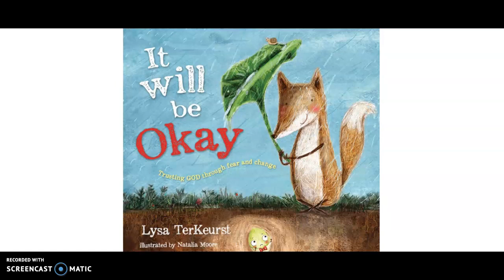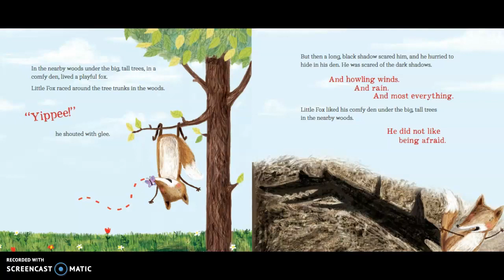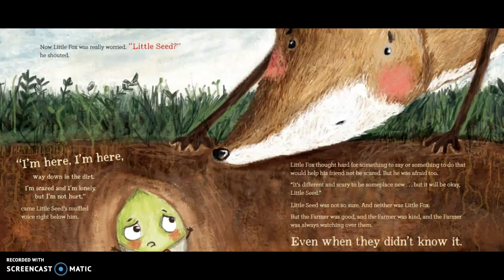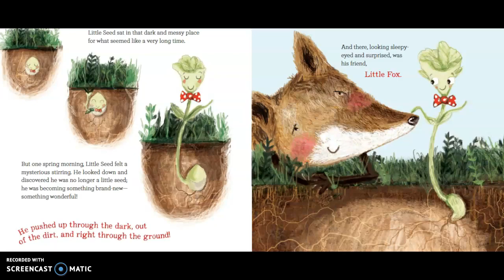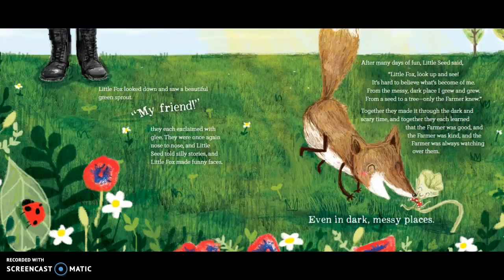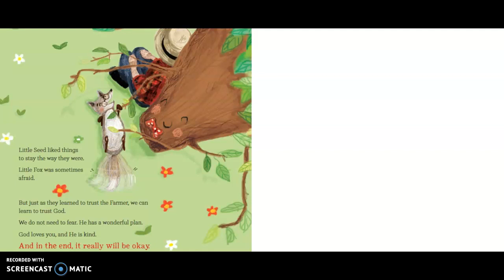It Will Be Okay Read Aloud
Trusting God Children's Book